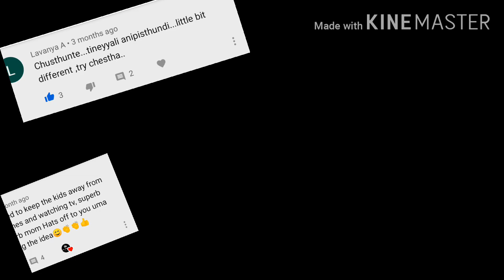500 Subscribers | 5 mins Dosakayi Avakai | Yellow Cucumber Pickle| Dosakayi Pachadi | Itlu Mee Uma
Dosakayi Avakai or Pachadi is a simple procedure of making instant Pickle . Yellow cucumber is used in making this Pickle and it can easy last for more than 2 weeks . Goes very well with Idly , Dosa , Dal Rice. Also goes well with Hot Rice with Ghee

Always good to keep pickles handy for those emergency time or lazy times

Hello Everyone!!! This is my Channel Itlu_mee_Uma here I make lifestyle , fashion, DIY, shopping haul and many more videos.